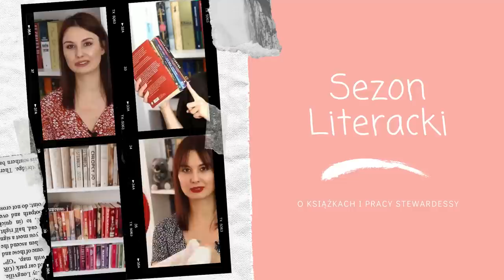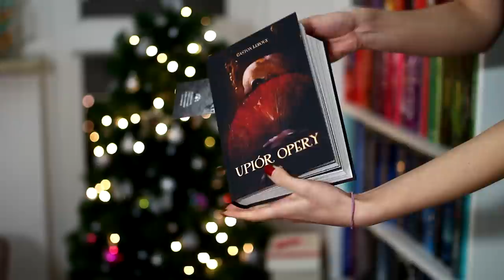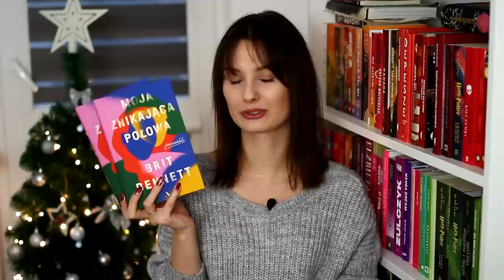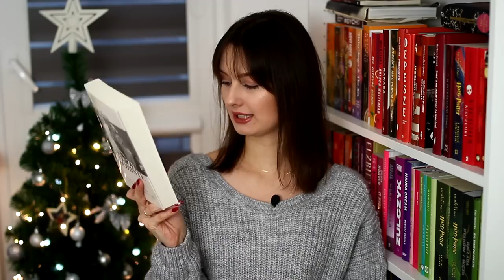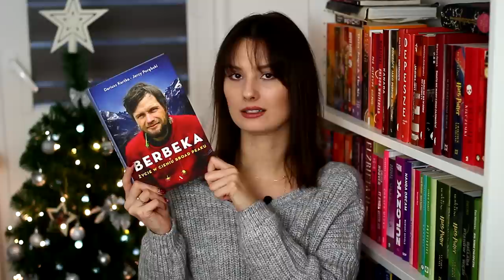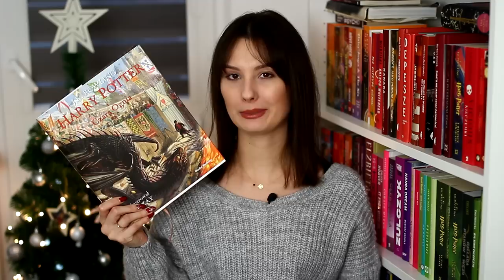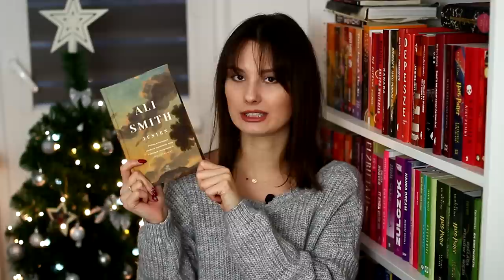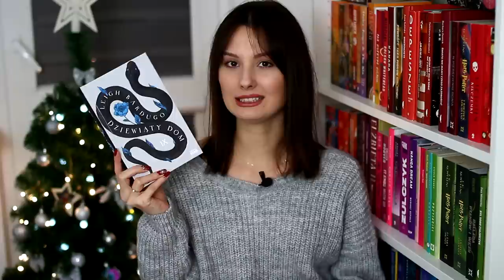Urodzinowo-świąteczny haul książkowy! 🎅 | BOOK HAUL 📚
Cześć! Zapraszam na BOOK HAUL z ostatnich miesięcy. Tym razem są to głównie książki, które dostałam w prezencie na urodziny i święta :) Miłego oglądania! 🧡